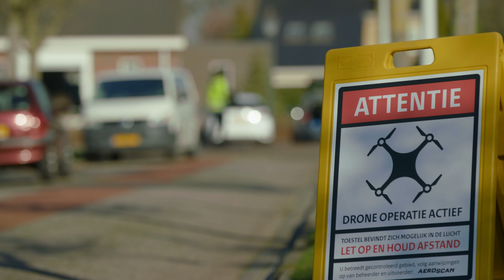Bewonersinformatievideo over inspectie woningen door drones